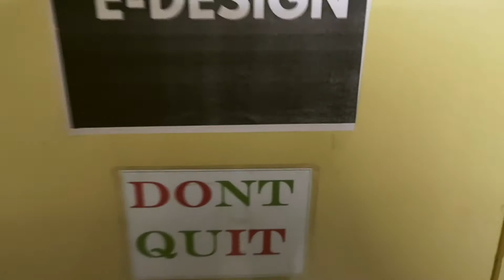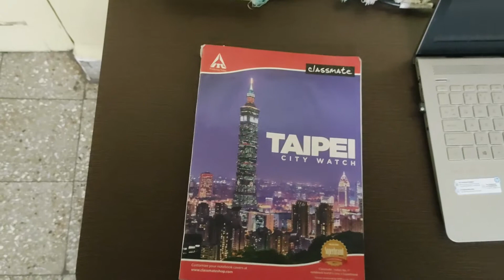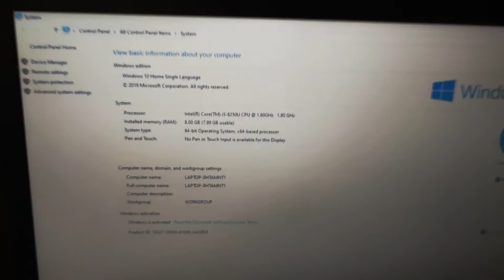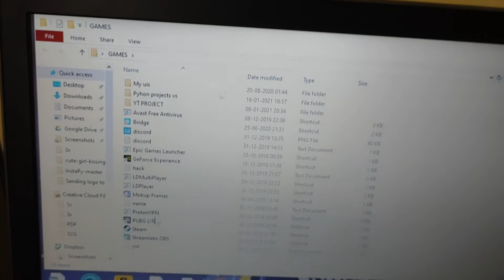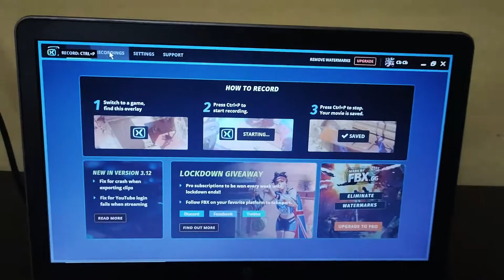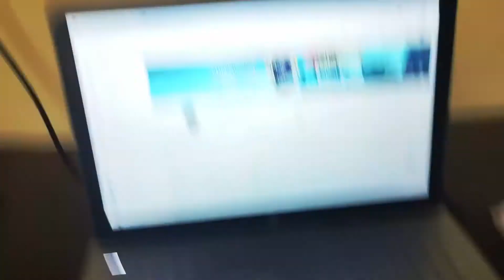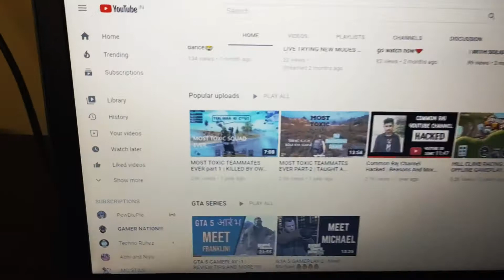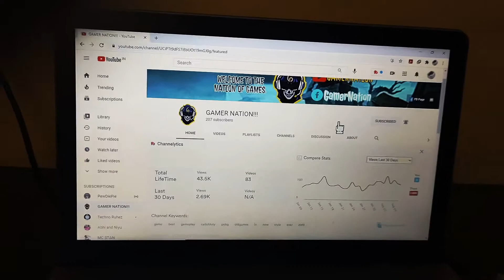Setup Tour And Channel Story | Thank You for 200 Subscribers